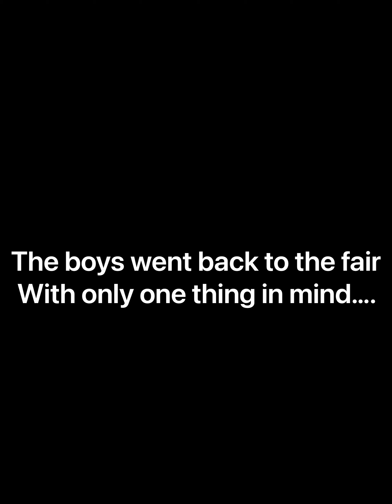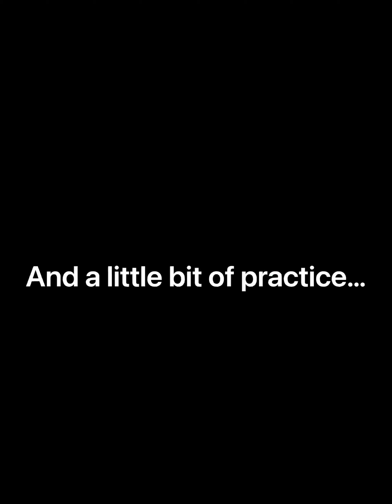Media Day & Fair pt 2